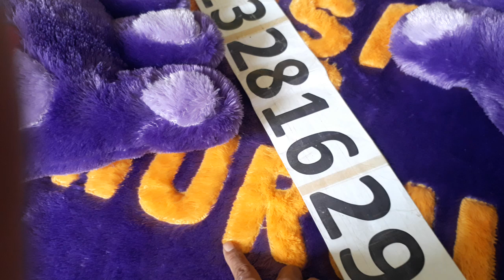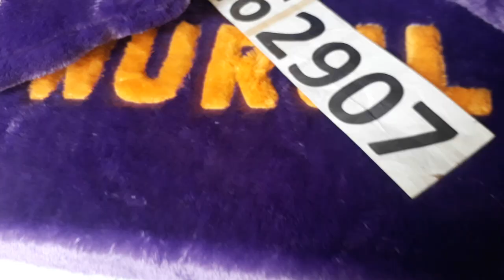Kasur hello kitty bulu rasfur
Produksi kasur karakter kualitas bagus, kasur hello kitty full set kombinasi warna ungu muda dan ungu tua.
Kasur busa royal foam warna kuning ketebalan bisa pilih, 5cm 10cm atau 20cm.